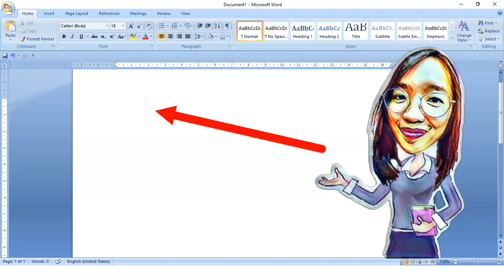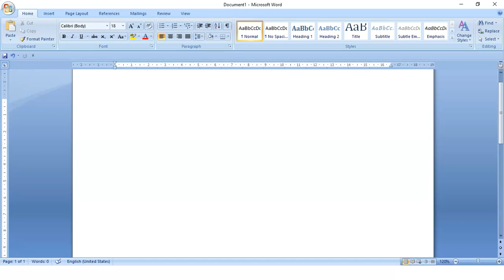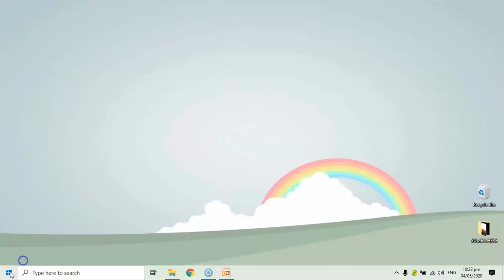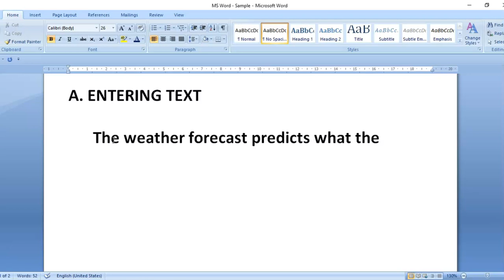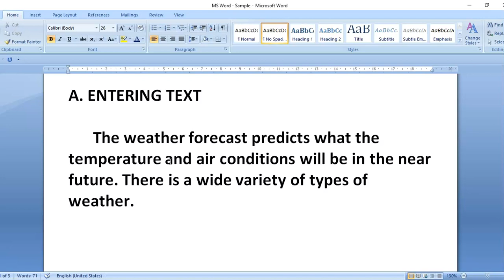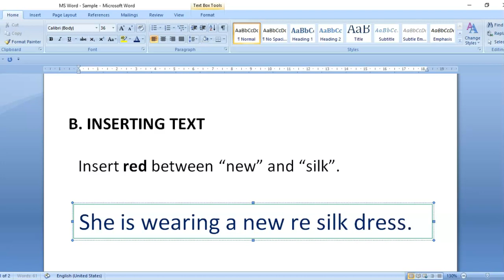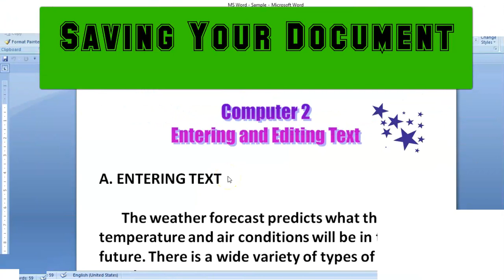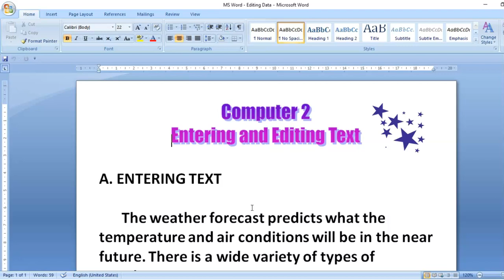Microsoft Word Entering and Editing Text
Berkeley School - Distance Learning Program
This video contains a lesson on the following:
a. Opening MS Word
b. Entering and Editing Data in MS Word
c. Saving a document in MS Word